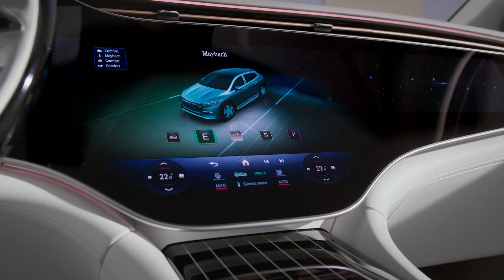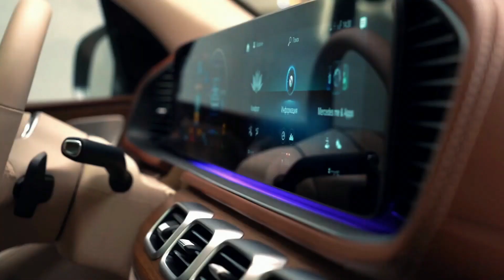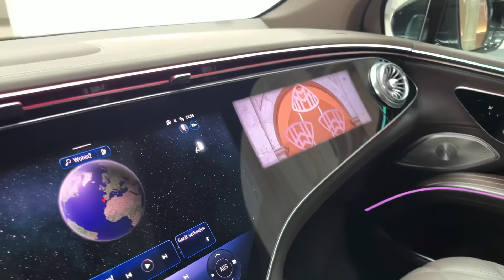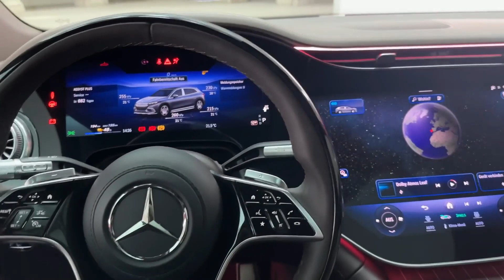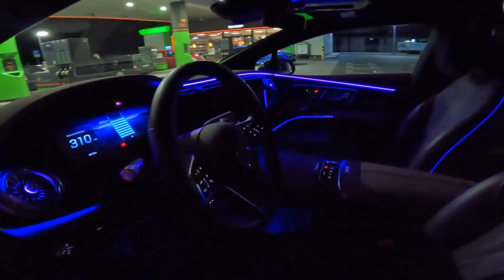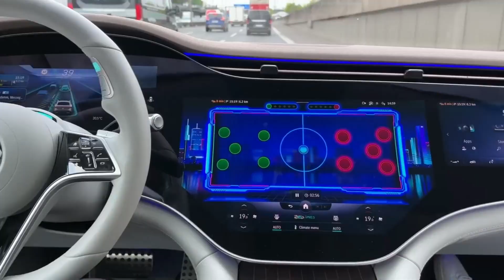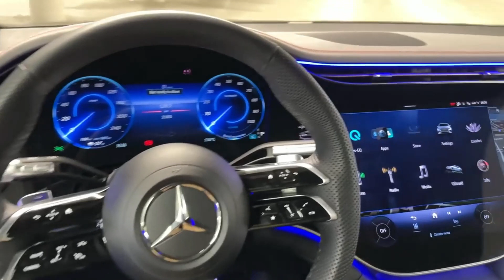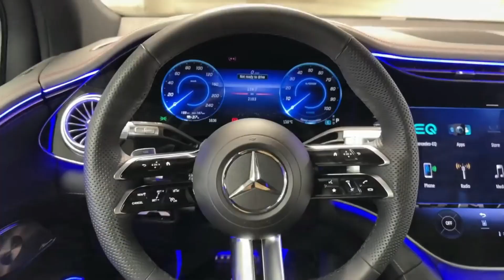The all new Mercedes-Benz Maybach EQS, the pinnacle of luxury EVs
Hey there, car enthusiasts! Get ready to be amazed because we're about to enter the realm of luxury electric vehicles like never before. In today's video, I am shining the spotlight on the all-new Mercedes-Maybach EQS, the pinnacle of opulence and sustainability. This beauty is set to redefine luxury EVs with its stunning design, cutting-edge technology, and unmatched performance. So, buckle up and join me on this thrilling ride as we explore every inch of the Mercedes-Maybach EQS.

Inspired by The Squidd, Ideal Media, The Roadster and Velocity

Inspired by First-ever electric Maybach! Mercedes-Maybach EQS SUB luxury REVIEW

Inspired by Mercedes Maybach EQS 680 SUV: Part Maybach. Part AMG. All EV

Inspired by Maybach EQS SUV First Look: The FINEST Maybach Ever? | 4K

On CarTECH Evolution, we will go through hybrid cars, EVs, zero emissions, automotive, technology, top car reviews, fast cars, renewable energy.